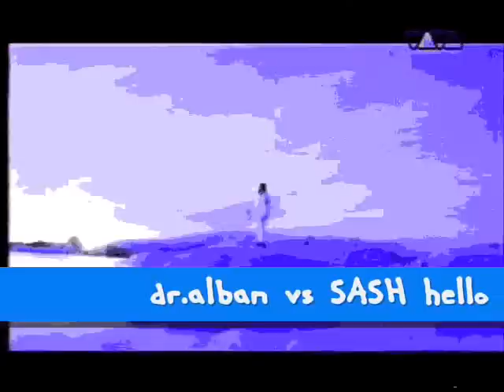dr alban vs SASH hello SOUTH AFRICA remix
dr alban vs SASH hello SOUTH AFRICA turner & rodriguez REMIX